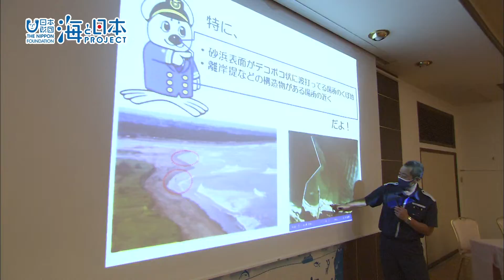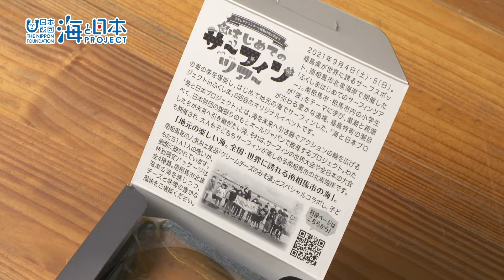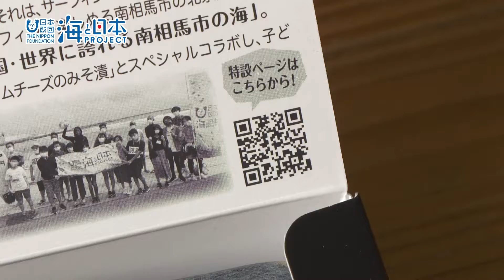海と日本プロジェクトコラボ商品完成 日本財団 海と日本PROJECT in ふくしま 2021 #22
今年9月に行われた海と日本プロジェクトによるイベント「ふくしま はじめてのサーフィンツアー」。参加した小学生たちは最終日に「南相馬の楽しい海」をテーマに2日間の思い出を絵にしました。そして今回、こどもたちの絵と南相馬を代表する商品のコラボが決定！タイアップしたのは南相馬で八十年以上の歴史をもつ菅野漬物食品さんが運営するみそ漬け処、香の蔵の人気商品「クリームチーズのみそ漬け」。今回はコラボへの思いと地元への思いについて香の蔵さんにお話を伺いました。

・会社名
・部署名
・お名前